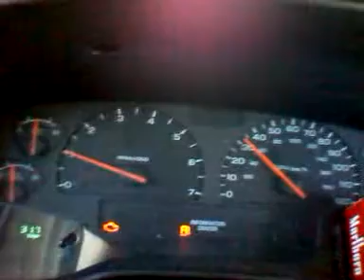Driving down hwy 41Bradenton fla stupid drivers..